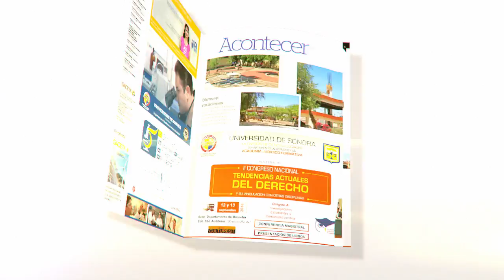Gaceta Junio-Julio 2016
Universiad de Sonora
Dirección de Comunicación
Hermosillo, Sonora. 2016